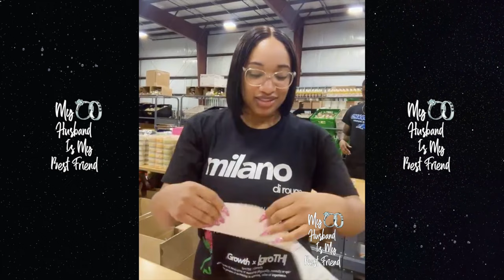Stormi Steele Speaks Out After Selling $1M Worth Of Product During 1 Livestream! 💰